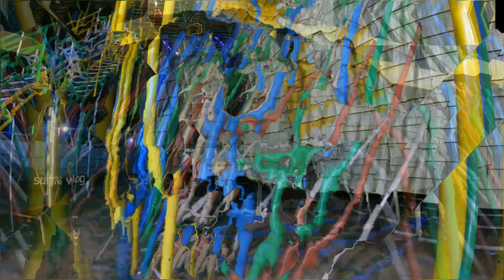മരണക്കിണറിൽ ഞങ്ങളും😅വണ്ടി🏍🏍ഓടിച്ചേ😍Let us also drive in the well of death @Sumusvlog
മരണക്കിണറിൽ ഞങ്ങളും😅വണ്ടി🏍🏍ഓടിച്ചേ😍Let us also drive in the well of death